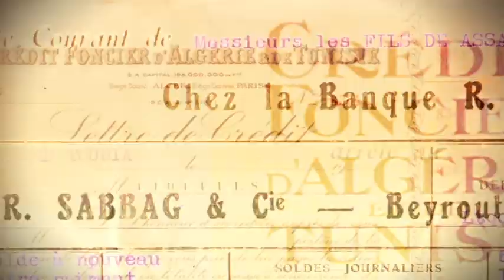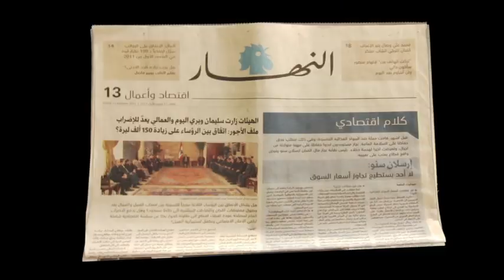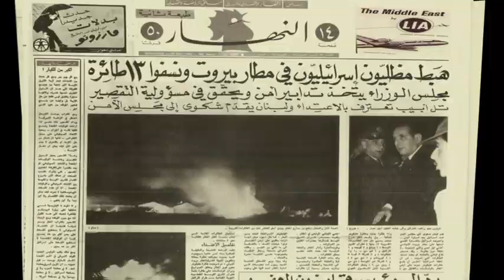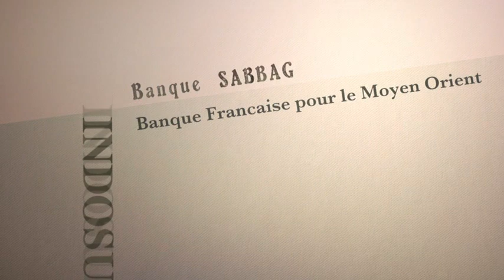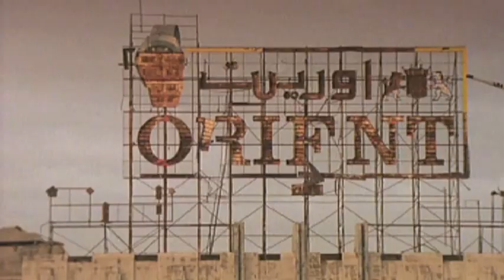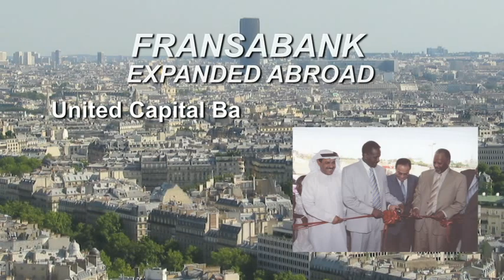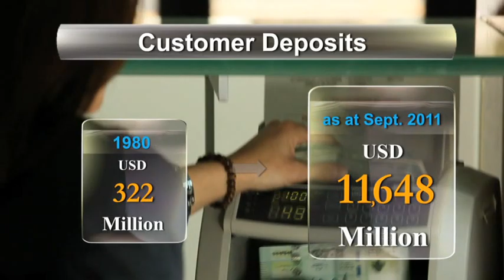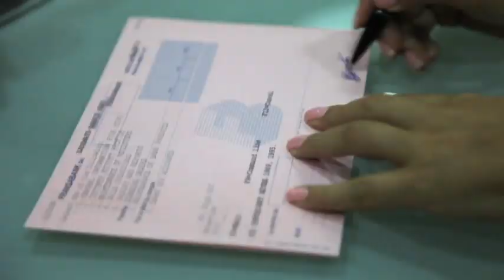Fransabank Group 90 Years Corporate Documentary (English)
Fransabank Group 90 Years Corporate Documentary reveals Fransabank's journey that started in Allenby Street in Beirut in 1921 through which the Bank was registered as the first operating Bank in Lebanon. The documentary points out to the most important events that the country witnessed and to the development and growth of Fransabank Group throughout the years. It retraces the bank's history in details, how it shaped the Lebanese economy and helped the people who contributed to it. With old footage rarely seen nowadays, the film produced by Fantascope Production firm led by the renowned producer and director Philippe Aractingi, tells the story of a sturdy Lebanese institution that has played a major role in the history of the Lebanese and that will do so for many years to come.